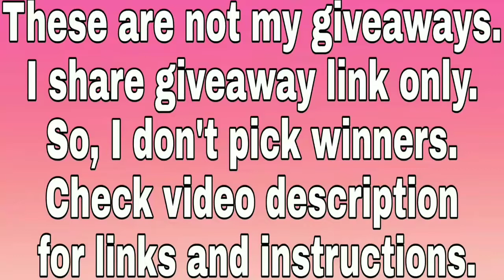Best Android Phone: Galaxy Note 8 (December 2017) International Giveaway from Android Authority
Scroll down to the end of the page and wait for the page to load up completely. Then, vote for the best Android Smartphone. After that, click on the "ENTER COMPETITION". Best of luck